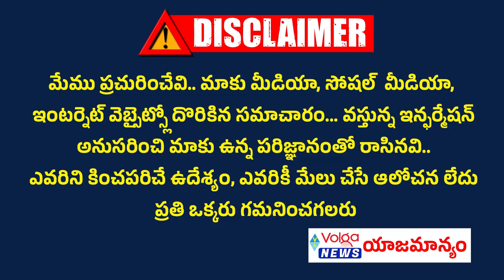బాబు పూర్ టు రిచ్ | నెలరోజులకే ప్రజల్లో భారీ మార్పు | TDP Manifesto 2024 | Cm Chandrababu | Ap